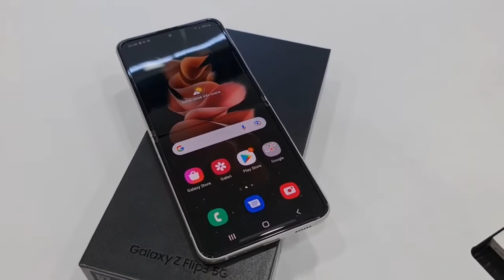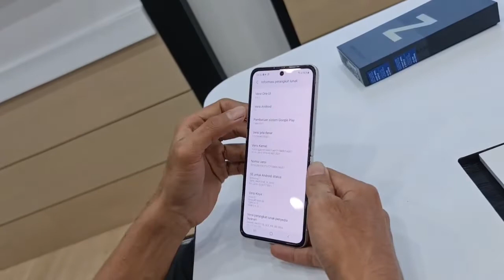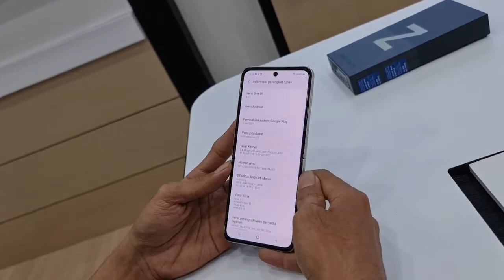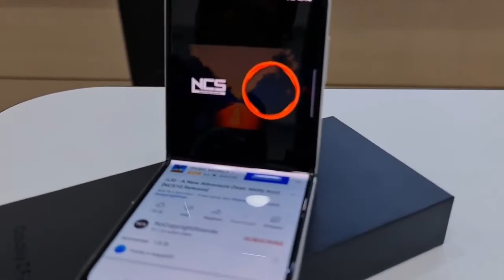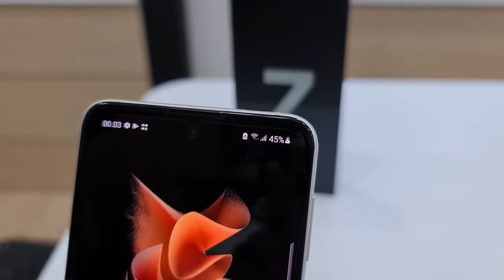CUMA 13 JUTAAN DOANG KOK | GALAXY Z FLIP 3 5G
Special thanks to Samsung Tambun
Store address:
Samsung Store Tambun Jl. Mangun Jaya no. 53 Tambun Selatan Bekasi